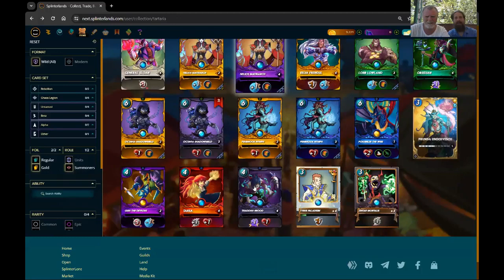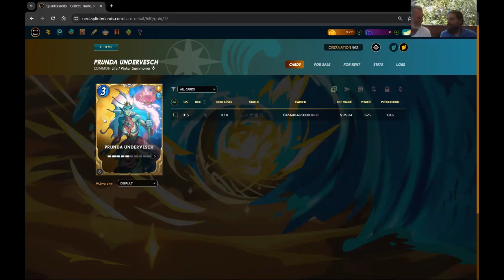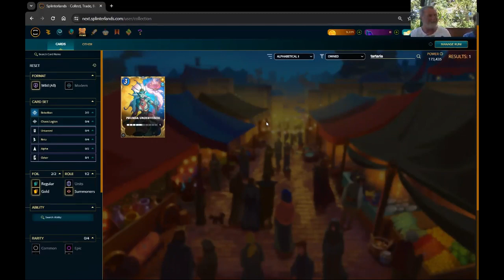Splinterlands 101 - Ep 108: Colombia, Conflict Wagons and SPS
Welcome to episode 108 of my weekly Splinterlands 101 podcast, with fellow @hiveaustralia members, and co-hosts of the show, @mattclarke and @giotrix

This episode, is another "Behind The Avatar" themed chat.

Who is that person playing that toon that always flogs you in ranked battles? haha

Well this theme focuses on just that, meeting the person behind the avatar.

A slightly different 101 this week, as I'm travelling through South America and with upto 15 hours time difference and existing obligations, we couldn't coordinate a time for the whole krewe, so as I'm staying at @ecoinstant's farm in Colombia, we made an episode together.

We take a look around his farm, as Eco explains how Splinterlands enabled him to add 3 extra hectares to his farm, then we sit down and Eco goes into great detail, explaining everything you could want to know about Conflicts and Wagons.

So join us for another *Behind the Avatar* player insight 😎

and remember, if you'd like us to analyse and discuss one of your battles, just drop a link in the comment section below.

I hope you enjoy this episode, as much as we enjoyed making it.

and don't forget, each week 1 viewer will have the opportunity to win 10% of the posts rewards. Details on how, included in this video.

Peace.

If you would like to do a collab with me, or be a guest on, Splinterlands 101, then let me know in the comments below, or hit me up on discord - Bobaphet